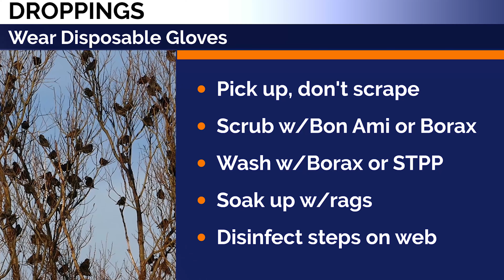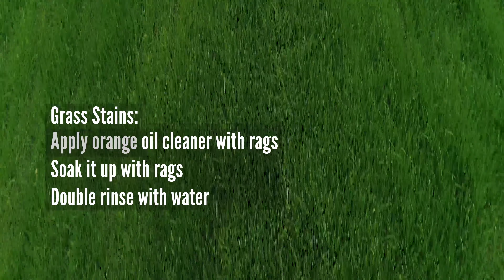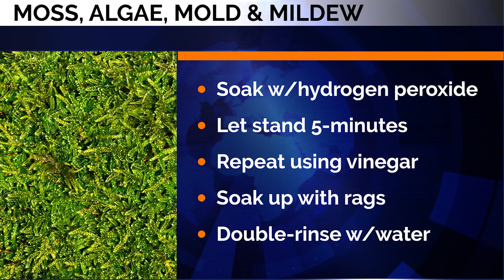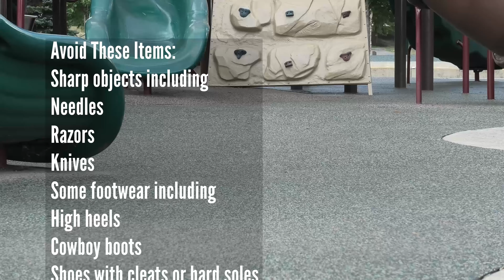Rubber Safety Surfacing Maintenance - Common Spills (2019)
Poured in Place surfacing is a valuable and much needed investment. Take care of it the right way with these handy tips on clean up and maintenance!

View our products on PlaygroundEquipment.com!

PlaygroundEquipment.com is a commercial playground equipment company that offers a variety of products for your park and playground needs. We carry durable, safe and competitively priced products from playground manufacturers. Our products include playground equipment, themed play systems, outdoor fitness equipment and much more.